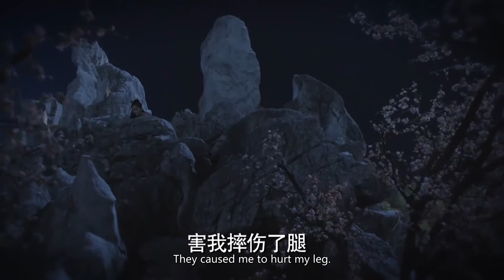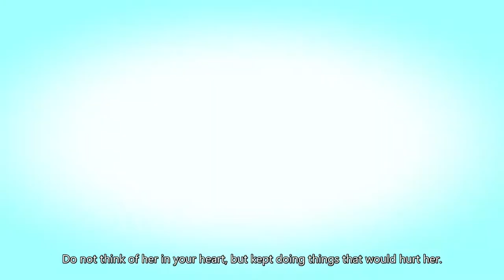【故剑情深 Desperate regret】EP32|異域公主與中原皇子相愛相殺，有名無實的婚姻讓兩人越陷越深，天下和愛人究竟該如何抉擇？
🧡ps：All videos have  bilingual subtitles（eng and CHS）
🧡剧名Name：故剑情深 Desperate regret
🧡主演Cast：彭小苒  陈星旭 魏千翔

📺劇情介紹
西州國九公主小楓同父王到上京覲見豊朝天子，偶然結識了豊朝皇子李承鄞，兩個孩童誤捲入他人危機，成為患難之交。 多年後，李承鄞為聯姻接近小楓，兩人相見不相識，但還是被對方的善良正義所吸引而相愛了。 好景不長，李承鄞的手下將小楓母家部落滅族，小楓難以承受，跳下傳說中的忘川打算忘情，愛悔交織的李承鄞也隨她跳下。 兩人再見時已忘記對方及和對方有關的一切，開始了有名無實的婚姻。 但非爭鬥又將他們捲到了一起，兩人再度相愛。 一次大劫後，小楓憶起了曾經，她在愛恨中兩難，李承鄞也因她的恨意而痛苦。 最後小楓放下仇恨，希望李承鄞能保天下太平。 隨後小楓跳下城牆，李承鄞因此觸發記憶，也隨之跳下，二人共同譜寫了一曲真愛絕唱。
📺Synopsis
The ninth princess of Xizhou Kingdom, Xiao Feng, and her father went to Beijing to meet the Emperor Toyo Chao. By chance, they met Li Chengyin, the prince of Toyo Chao. The two children were accidentally involved in other people's crises and became friends in need. Many years later, Li Chengyin approached Xiaofeng for marriage. The two did not know each other, but they were attracted by each other's kindness and justice and fell in love. The good times did not last long, and Li Chengyin's men exterminated Xiaofeng's mother's family tribe. Xiaofeng couldn't bear it and jumped off the legendary Wangchuan River to forget her love. Li Chengyin, who was mixed with love and regret, also jumped with her. When the two met again, they had forgotten each other and everything related to each other, and began a marriage in name only. But the fight brought them together again, and the two fell in love again. After a catastrophe, Xiaofeng recalled the past, when she was torn between love and hate, and Li Chengyin also suffered from her hatred. In the end, Xiaofeng let go of his hatred and hoped that Li Chengyin could keep the world peaceful. Then Xiaofeng jumped off the city wall, which triggered Li Chengyin's memory and jumped off as well. The two of them composed a true love song together.